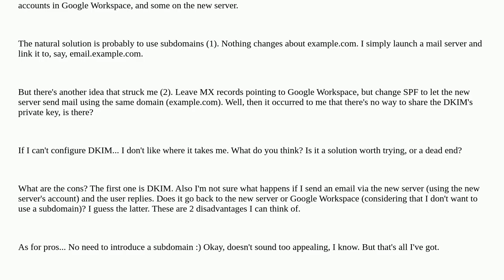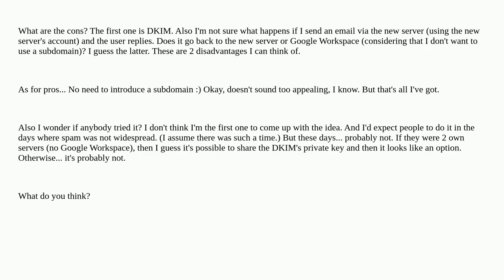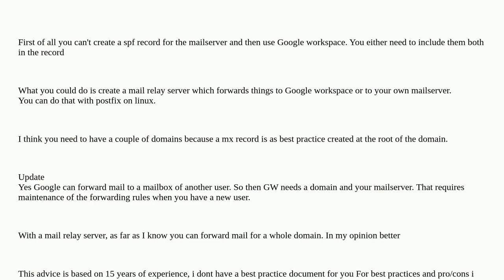A Non-MX mail server + Google Workspace, is this viable?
A special thanks goes out to the community

  email-server email dkim dmarc spf